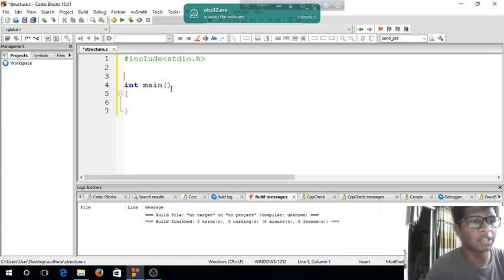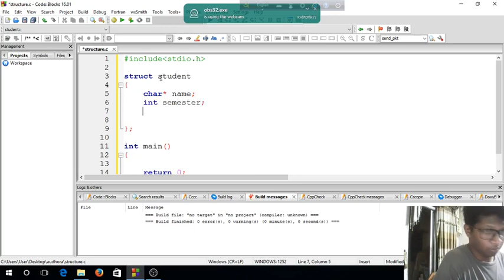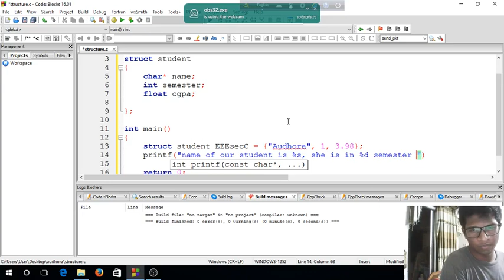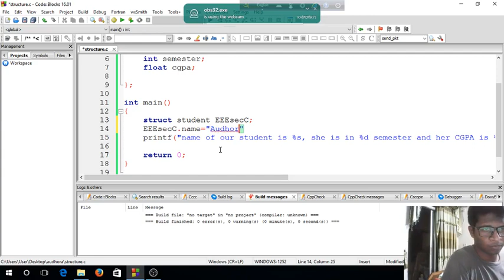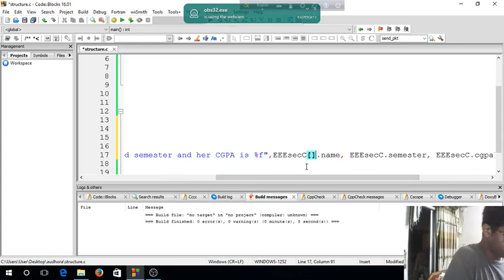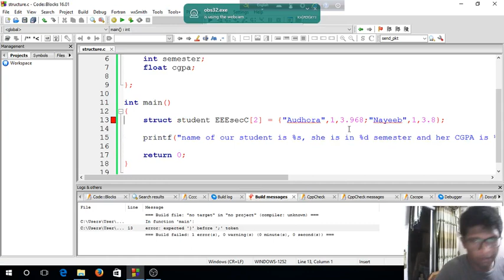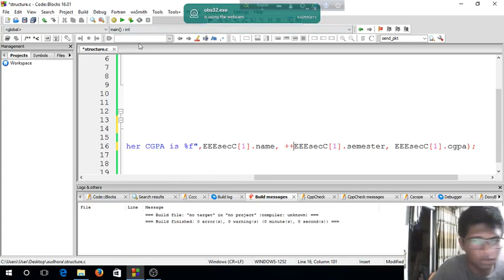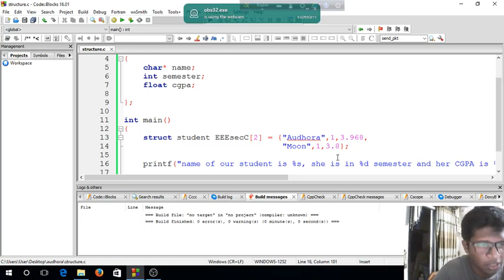struct in C